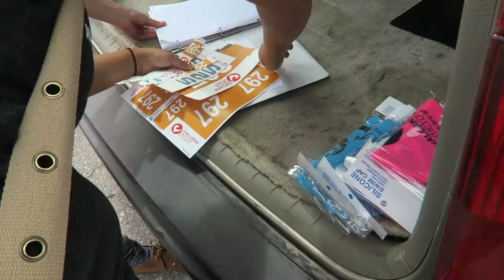Sam Thom || LET'S DO BIRTHDAY SHOTS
Artist: Vexaic
Title: I Will Find You

■ Gear:
   ► Canon 135mm f/2L USM
   ► Sigma 24-35mm f/2 DG HSM Art Lens
   ► Sigma 50mm f/1.4 DG HSM Art Lens
   ► Sigma 70-200mm f/2.8 EX DG HSM II
▫ Canon G7X
▫ GoPro Session
▫ Joby Gorillapod